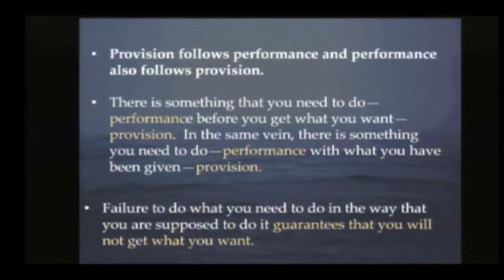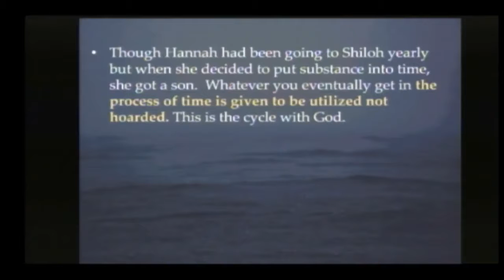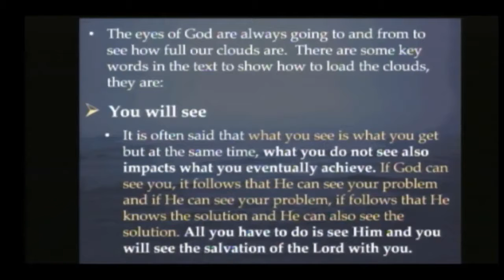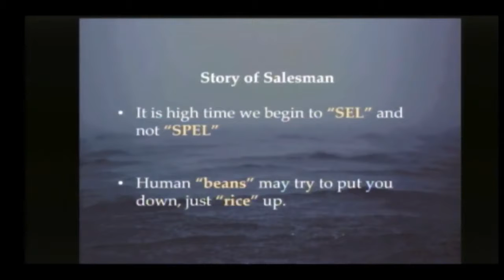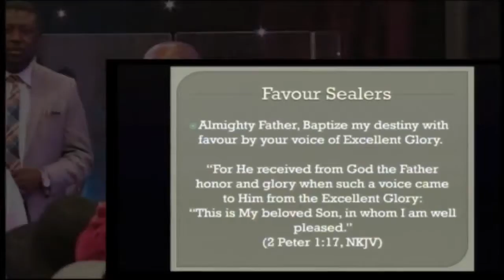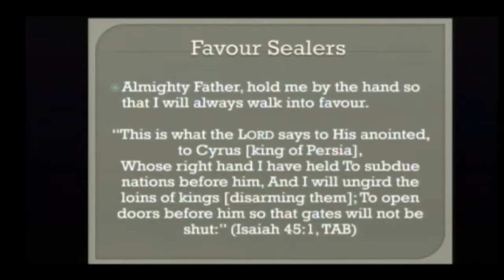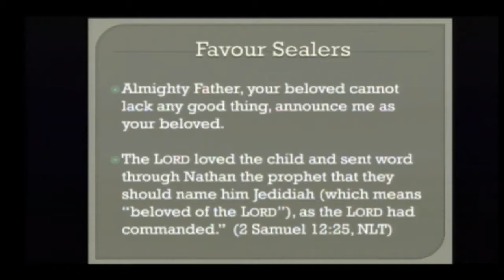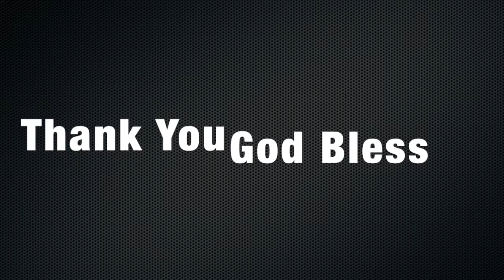Provision & Performance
Pastor Tayo Ojajuni @Covenant Chapel Toronto